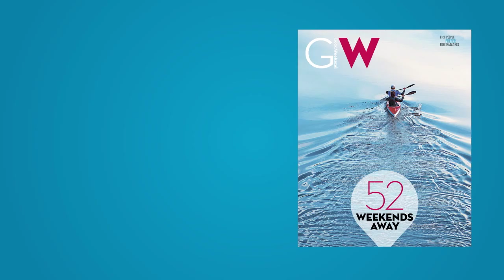Fairfax Newspaper Magazines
Fairfax Newspaper Magazines reach 1.7 million* premium readers, who are high income earners, have a degree and travel business class overseas.

*Source: emma September 2013